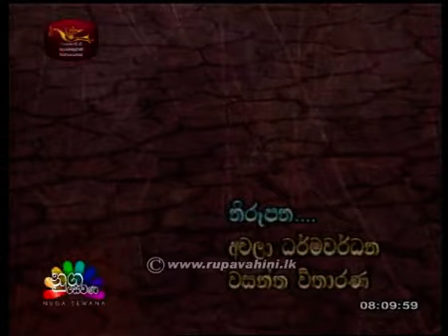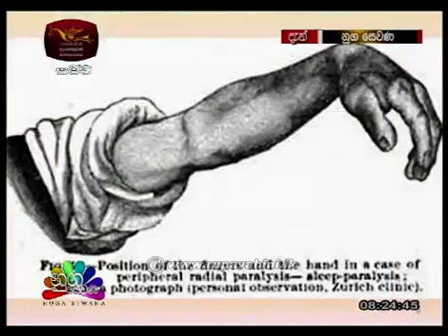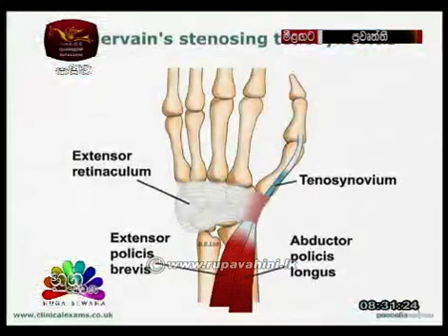CRUTCH PALSY = Jaliya Uduwella